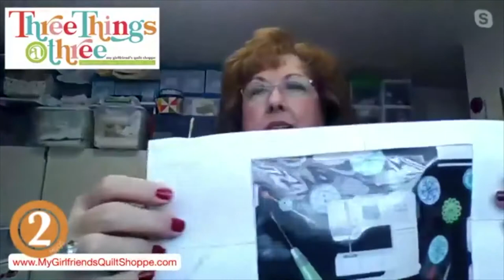Friday with Friends!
Friday January 29th, 2021. Kris had the wonderful Vicki on for Friday with Friends! We all had a blast on Friday!

Want to join in on the fun LIVE?! Kris will be doing 3 Things at 3 every day! Join us every day at 3 pm MST
every day LIVE on My Girlfriend's Quilt Shoppe's Facebook page.
Kris shares 3 things every day:
1. Daily Smile
2. Daily How To
3. Daily Deal